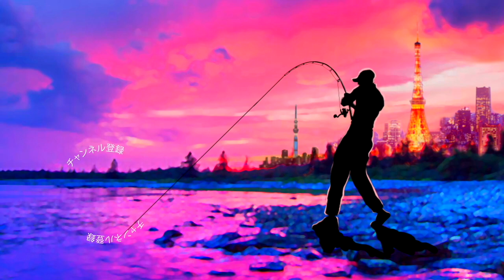【バス釣り】ジャッカル「ピクピク65」見えバスの反応が異常でした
バス釣り！ジャッカル「ピクピク65」見えバスの反応が異常でしたって事でJACKALL期待の最新ルアー「PIKUPIKU 65/ ピクピク65」を試して来ましたよ〜
結果は上々！サイトフィッシングで見えバスに投げて行きますが次々と好反応してくれました〜今回はシマノの最新スピニングリール「コンプレックスXR」の具合も試してみたかったので色々と楽しめちゃいましたよ〜

2020はジーニアスプロジェクトのグラビアス、ゴライアス！シマノ ではカルカッタコンクエストDCやメタニウムなど中心に釣りを進めましたが2021はダイワのベイトリールも買ってみるかな！？なんて楽しんでおります。

55アップしか釣れない！デプス「コードネームバス」に巨大バスが襲い掛かる衝撃映像